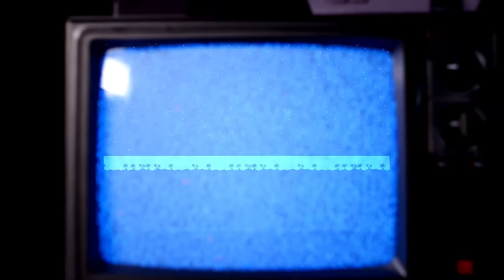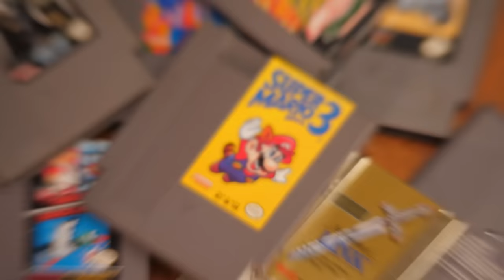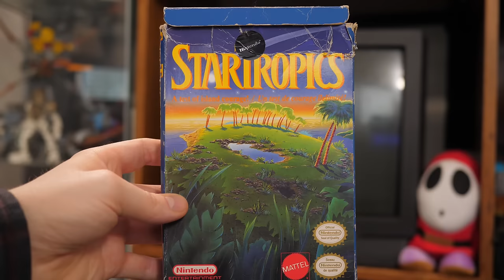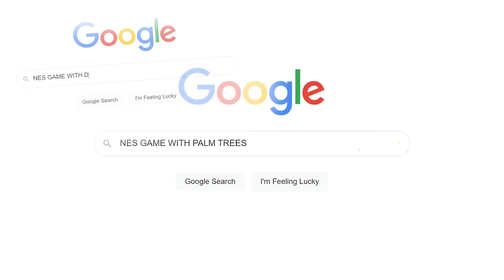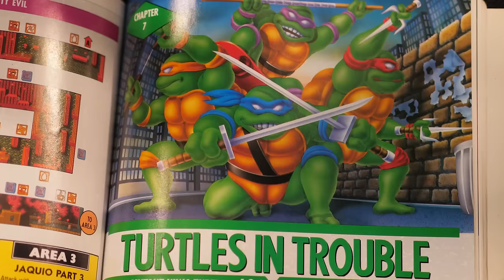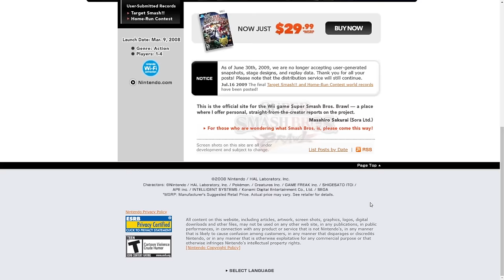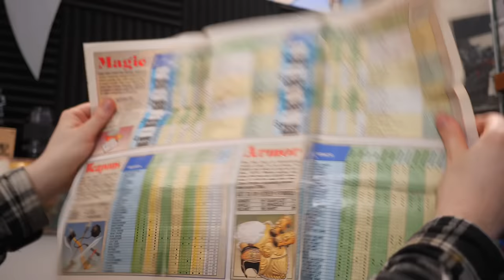StarTropics | The Game That Made Me Love Video Games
Of all the NES games I grew up playing, nothing has stuck with me quite like StarTropics. So to celebrate 10 years on YouTube, I'm gonna take you on a journey through the entire game! Sharing memories, as well as breaking down why it has some of my favourite gameplay in any video game.

CHAPTERS:
0:00 - INTRO | Rediscovering StarTropics
10:53 - Introduction and Story
12:56 - CHAPTER 1: Basic Gameplay, Controls, Items, and Enemies
29:22 - CHAPTER 2: Submarines and Tricky Tunnels
31:54 - CHAPTER 3: Tougher, Trickier, and Ghastlier
42:21 - CHAPTER 4: The Whale and the Letter's Secret Message
46:51 - CHAPTER 5: The Parrot's Riddle
50:19 - CHAPTER 6: Submerging into Ancient Ruins
55:08 - CHAPTER 7: Alien Spaceship!
59:49 - CHAPTER 8: FINAL SHOWDOWN
1:03:43 - EPILOGUE and ENDING
1:07:12 - Closing Thoughts
1:12:27 - End Slate